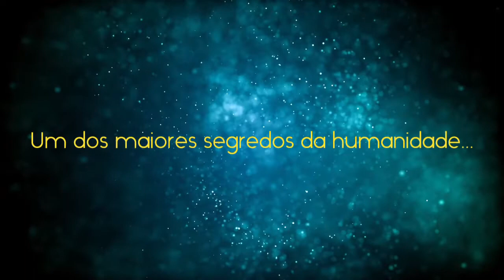Book Trailer CAÇA-PALAVRAS "O Segredo da Lança do Destino" — Daniela Castro Autora